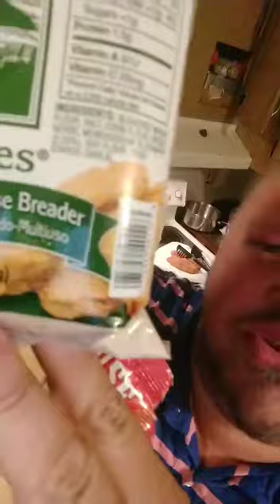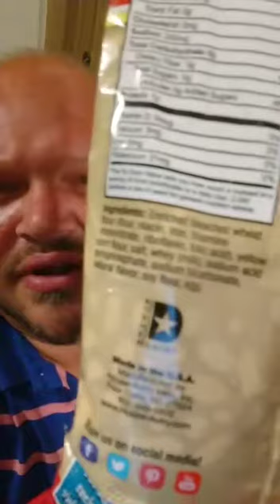HouseAutry vs.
Big shout out to Robert Arrington with dmfd, that's deermeatfordinner... I'm finally trying your Everglades seasoning and fish fry as I put it head-to-head with houseAutry